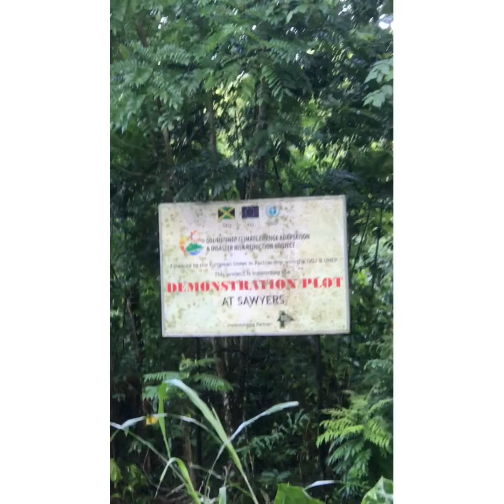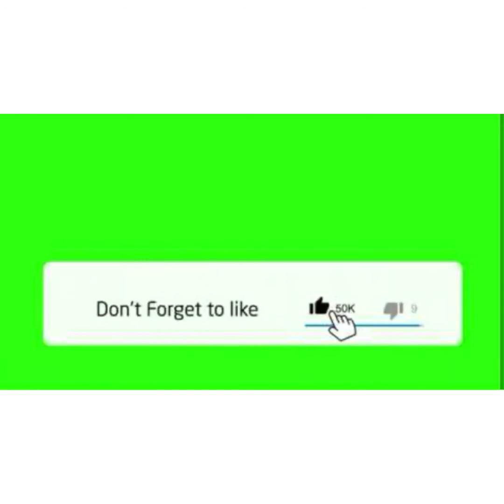A journey to hills (Alps)